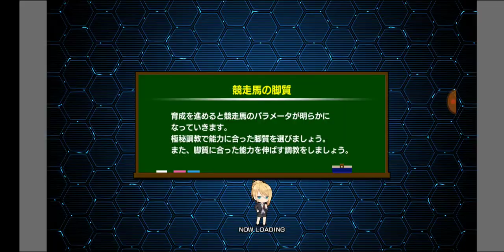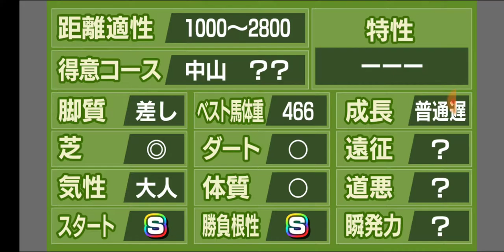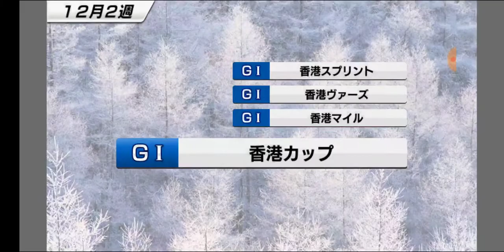【スタポケ 41-3】堅実に連勝！ 朱鷺S→チャレンジC【スターホースポケット＋ ：競馬ゲーム ：カタノミナミカゼ サザンウインドに種付け】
次は上を狙っていく！